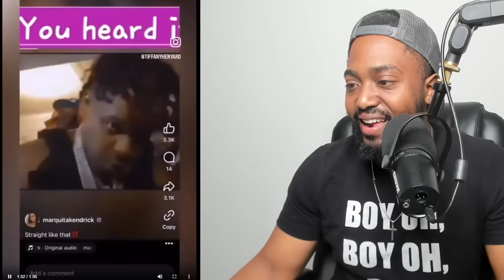Ghetto Mayor Tiffany Henyard LASHES OUT Over SNITCHES GETTING Her Podcast SHUTDOWN On Her!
'America's worst mayor' Tiffany Henyard was booed at a town hall meeting as she claimed citizens of Dolton were asking her an 'unfair amount of questions.'